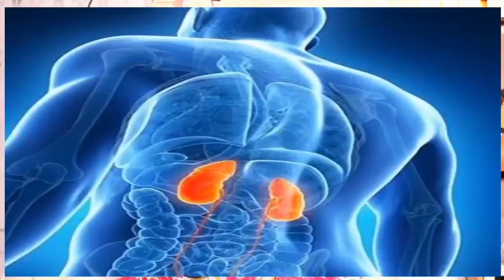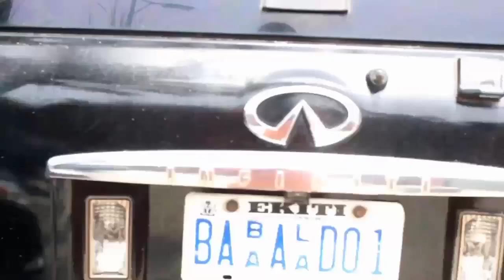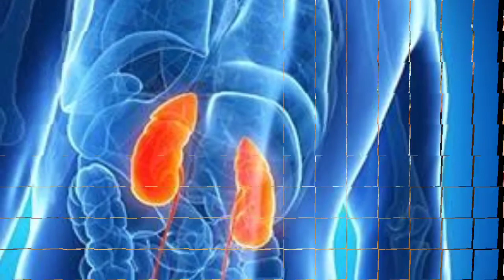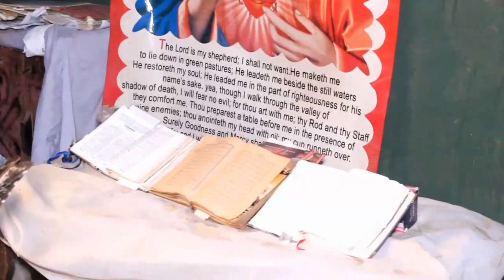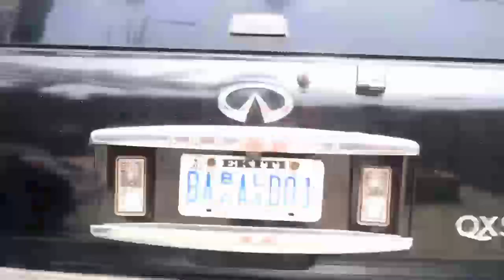Baba Alado,Ilawe Ekiti